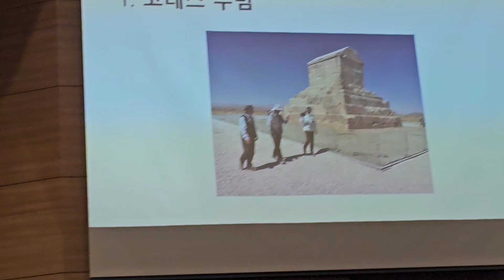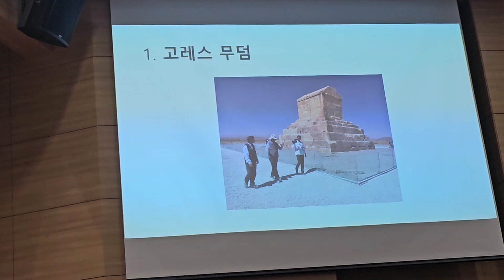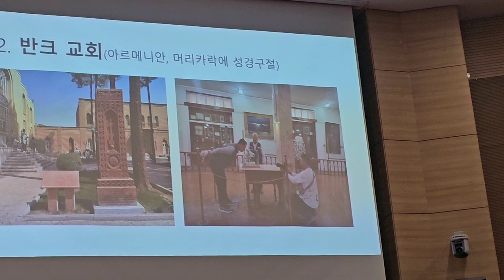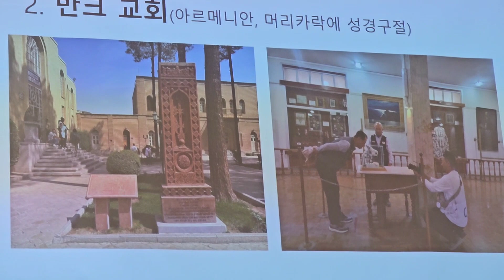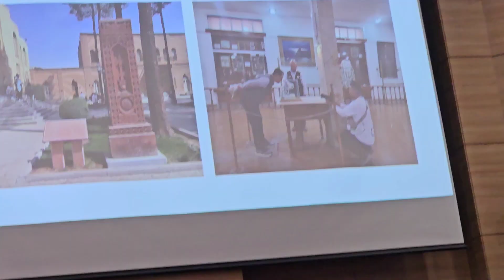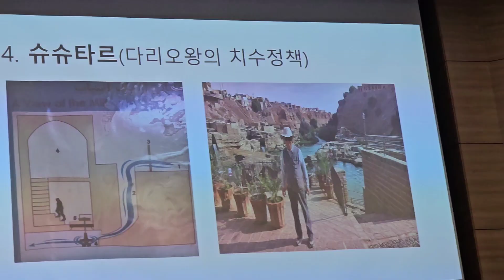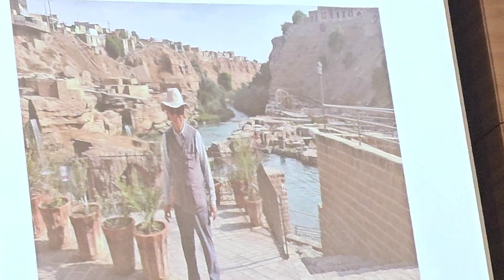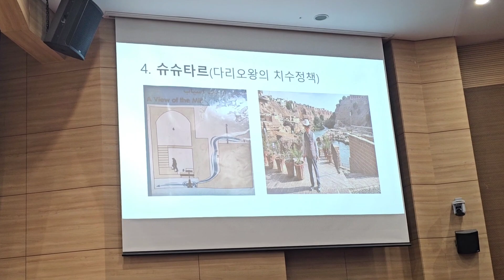국회조찬기도회, 김삼환목사 설교, 진정한 평화의 의미